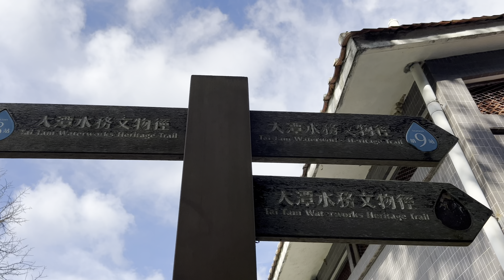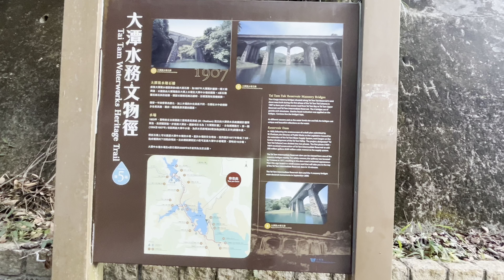A relaxing walk|Tai Tam Waterworks Heritage trail